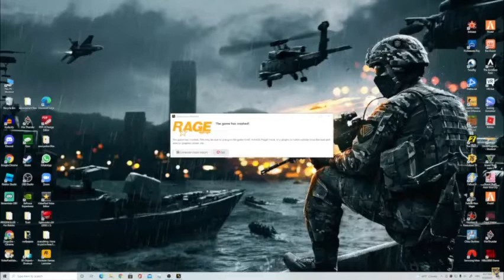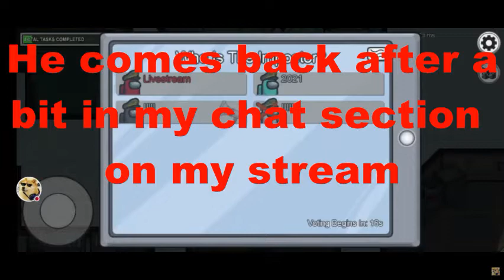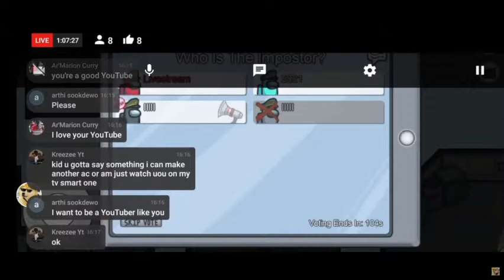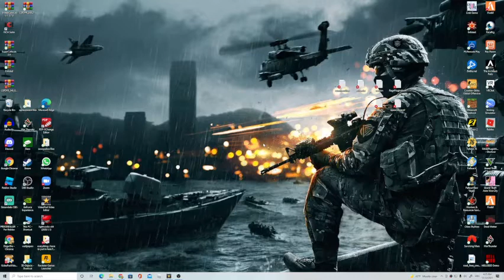Best of Doge bro / rage compilation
wellp hope yall enjoyed clowning me lol

and remember.
video is gonna take long to process